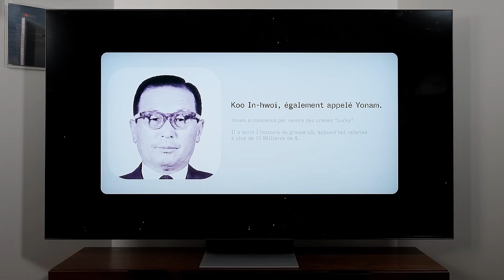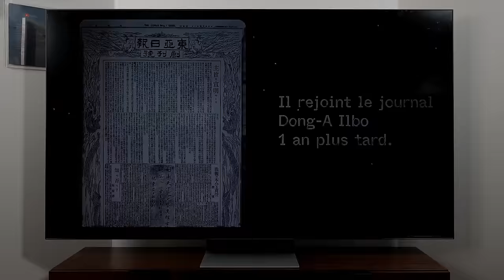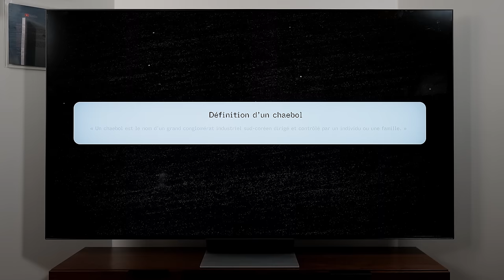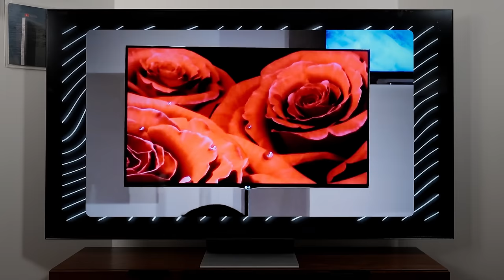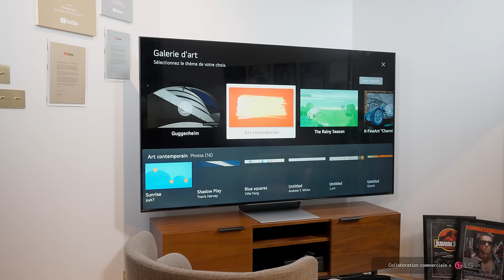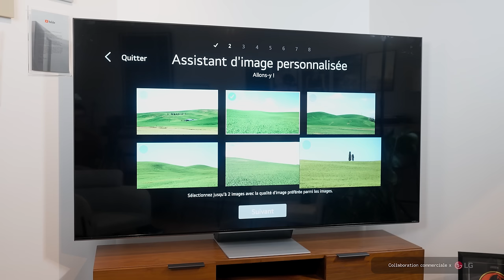Vendeur de crèmes solaires, TV 75 pouces, fondateur de LG : l’incroyable histoire de Koo In-hwoi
Je vais te raconter comment le fondateur du groupe LG Koo In-hwoi surnommé Yonam qui a commencé par vendre des crèmes pour le visage appelées Lucky a finit par écrire l’histoire et le succès du groupe LG, valorisé aujourd’hui plus de 13Md de $. - Voir les autres vidéos incroyables histoires

Livres que je te recommande
Bougies préférées pour me focus
Mes lumières Aputure

Collaboration commerciale avec LG.

Chapitrage :
00:00 : Introduction
00:23 : Une histoire de famille
02:42 : Lucky Goldstar
04:21 : Life's Good
06:10 : LG QNED86 75" (Collaboration commerciale)